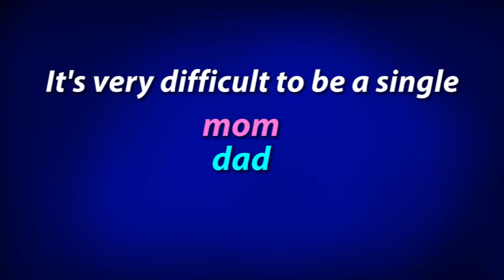FalseFriends 002 PARENTS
Hoy revisamos el False Friend PARENTS y sus implicaciones para hispanoparlantes.
En Twitter, no hay mucho. Pero si eres usuario regular encontrarás links de todo.